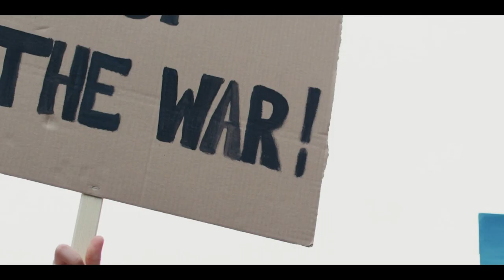Research With Impact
Our research is helping to change the world for the better. We work in partnership to help create a healthier, more sustainable and connected future for us all.